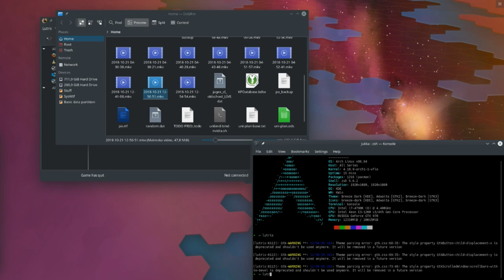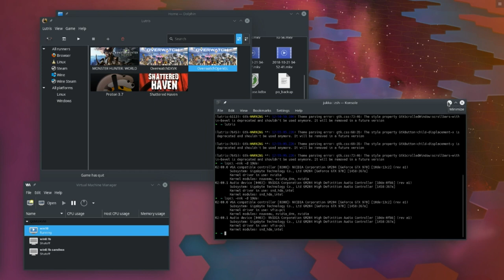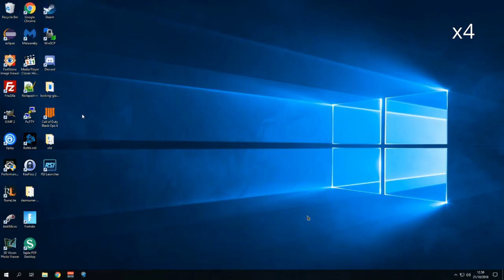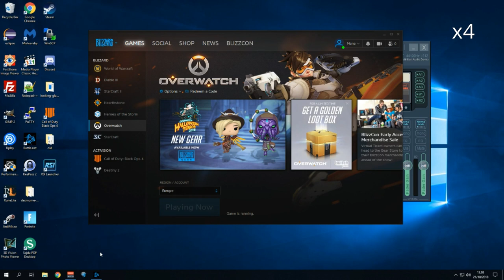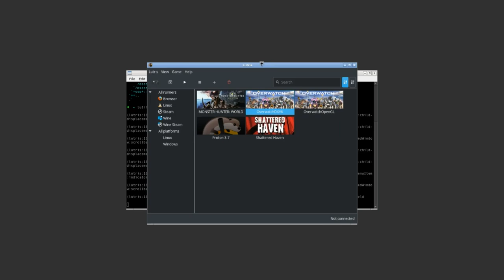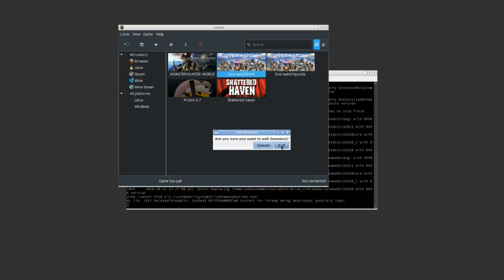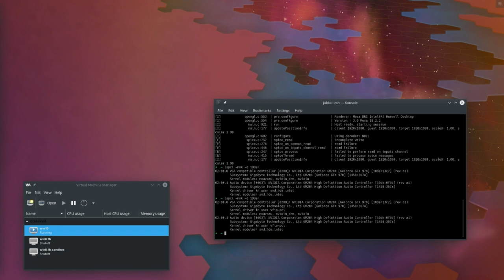Using the same GPU for gaming on both linux host and windows guest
This video shows how it is possible to use secondary GPU for both gaming on the host and the guest without resetting xorg inbetween.

There'll be three ways to run games shown:
Bumblebee/OpenGL 1:08
PCI passthrough/Looking glass 4:45
nvidia-xrun/DXVK 7:59

Before I get too far. Bumblebee doesn't support Vulkan/DXVK at the moment. Also the project does not seem to be too active. Bumblebee and similar technologies are meant for laptops so the fact that they work here in a desktop pc as well is a miracle in itself.

Hearing all the hype around Vulkan and DXVK for gaming got me really interested in trying to test them. Having setup PCI passthrough for gaming and giving the GPU solely to the windows guest just didn't seem enough anymore.

All three had Overwatch run on ultra preset.